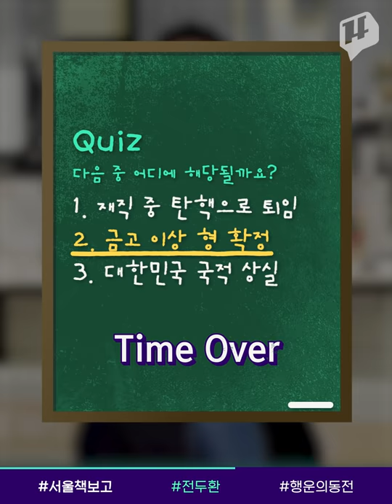오래된 책들이 보물이 되는 곳! '서울책보고' / 14F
27일 서울시 공공 헌책방 '서울책보고'가 문을 열었습니다. 송파구 잠실나루역 인근 4백여 평 빈 창고가 복합문화공간으로 재탄생한 건데요. 중고서적 13만 권뿐 아니라 매력적인 독립출판물과 명사의 기증도서까지 한자리에서 만나볼 수 있다고 합니다. 14F에서 알아봤습니다.